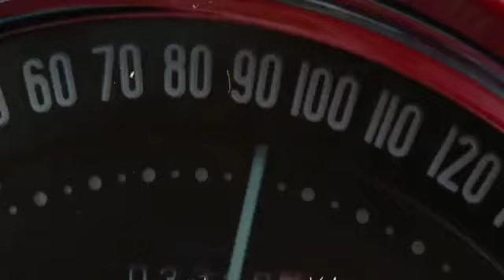showmustgoon ❤️⚘️😍😘johnnydepp johnnydeppisthebest @rojagolriz